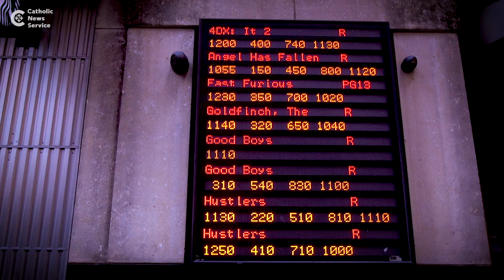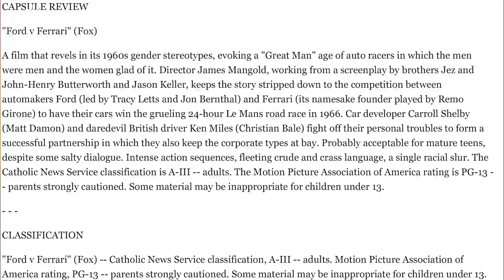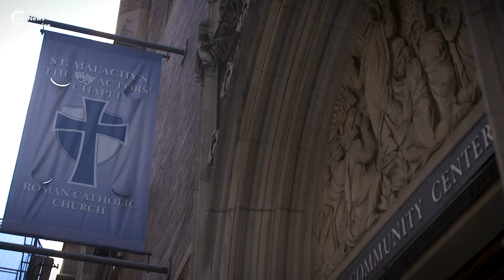Catholic influence on film, part 4: What goes into Catholic movie reviews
The assistant director of media reviews gives details about what goes into Catholic News Service's movie rating classifications.